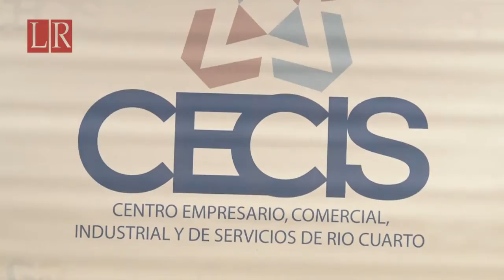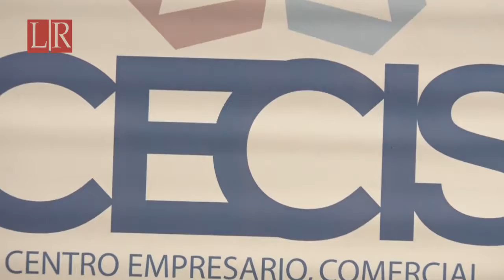La Ribera Televisión - Mujeres Empresarias del Cecis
Entrevistamos a Diana González, quien preside esta Comisión y nos cuenta la dinámica del trabajo que realizan. Sostiene que se debe creer en la capacidad de la mujer y se la debe incluir, algo que desde la entidad madre están recibiendo con mucho compromiso y que reconocen como muy positivo - Ciclo 2018